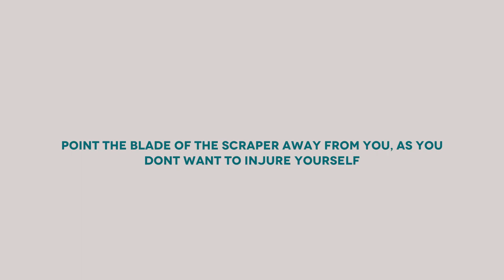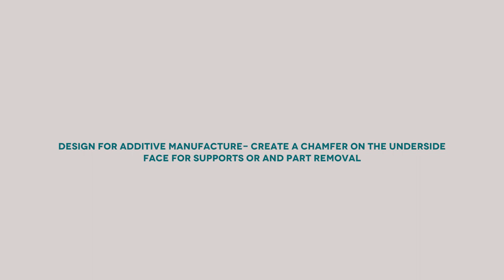How to remove parts from the build platform of your FDM 3D printer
Within this video we shall look into a few different examples of how to remove parts from the build platform of different FDM 3D Printers.